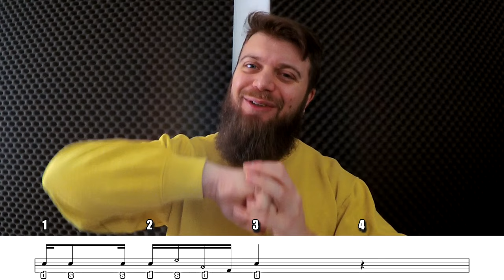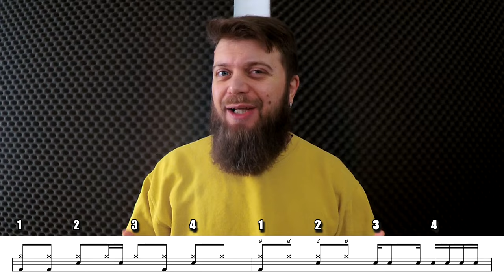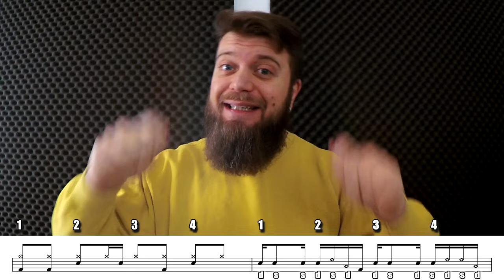Il famoso FILL dei SURVIVOR! // "Eye of the Tiger"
Il famoso FILL dei SURVIVOR! // "Eye of the Tiger" @SurvivorBandMusic

Pubblicata nel 1982 "Eye of the Tiger" è conosciuta da molti come "la canzone di Rocky"... ed effettivamente è così. Dovete sapere infatti che per Rocky3 è stato l'attore stesso (Sylvester Stallone) a richiedere la realizzazione di questo brano. Questo, solo dopo aver provato ad inserire "Another one bite the dust" dei QUEEN, ma senza successo. Impara come suonare questo famoso fill, ma non solo, impara anche ad usarlo in altri contesti. Fai play sul video!

0:00 intro
0:54 struttura ritmica
2:26 le orchestrazioni
4:51 fill da 2/4
6:08 fill da 4/4
7:16 saluti e baci

SOSTIENI IL CANALE: offri un caffè!

LEZIONI ON-LINE: info e costi!

STRUMENTAZIONE

DRUM SET
Tama Starclassic Performer all birch (dark cherry fade)
- BD 22"x14"
- TT 12"x9"
- FT 16"x13"
Snare: Tama Imparialstar King-Beat 14"x5"

CYMBALS (left to right)   @Diril Cymbals Italia & Europe
- Diril D Hi-Hat 15"
- Diril Janara Crash 20"
- Diril Traditional Splash 8"
- Diril Traditional Ride 22"
- Diril Hammer XL Ride 21"

New Drum Percussion

DRUMSTICKS
- TG drumsticks (Gianni Trazzi) 4A
- TG drumsticks (Gianni Trazzi) 4B
- TG drumsticks (Gianni Trazzi) D3
- TG drumsticks (Gianni Trazzi) S1

ATTREZZATURA AUDIO-VIDEO